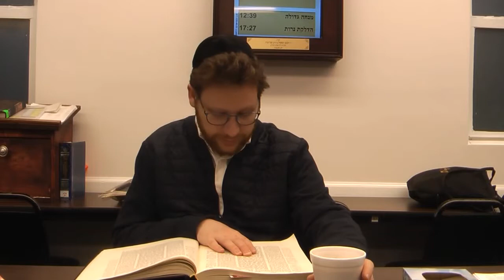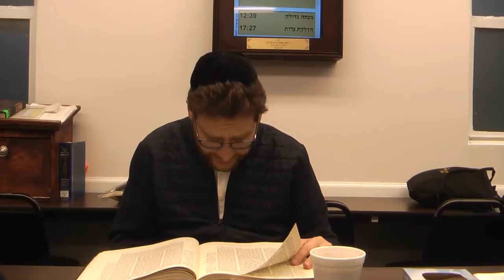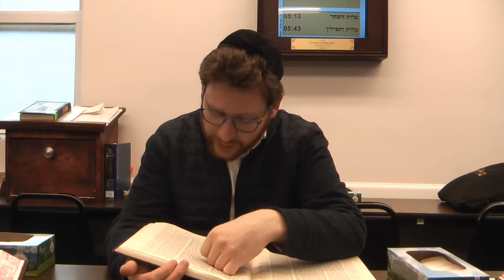Daf Yomi Chullin Page 93 דף יומי חולין דף צג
השיעור בדף היומי נמסר מדי יום על ידי הרב אליהו רפול בבית המדרש כרם שלמה
The daily class of Daf Yomi in English is given by Rabbi Eliyahu Raful at
Congregation Kerem Shlomo
1880 East 27th Street
and is a project of the Manhattan Beach Community Kolel

Follow @bbeirav on Twitter and you'll get a notification for each Daf Shiur, Hashkafa Briefing and TaNa'CH reading!